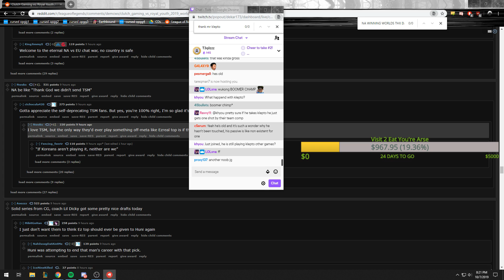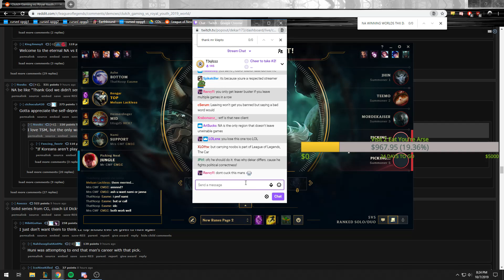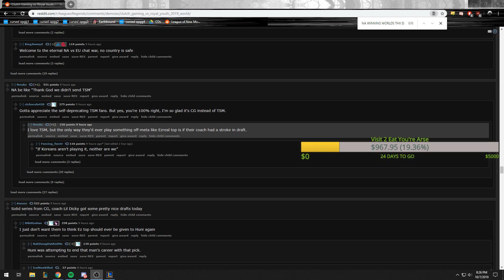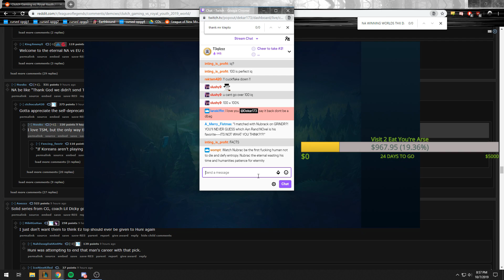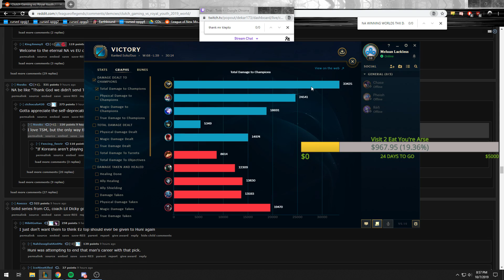DEKAR TOO SMART FOR NUBRAC CHEESE?!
PLEASE comment on my Twitter Q&As which will be happening every day! And DON'T be afraid to DM me with anything on your mind. I'm here to not only help you, but be a friend in your time of need. Without your support I'd be nothing, so now it's time for me to pay you all back! ❤❤❤